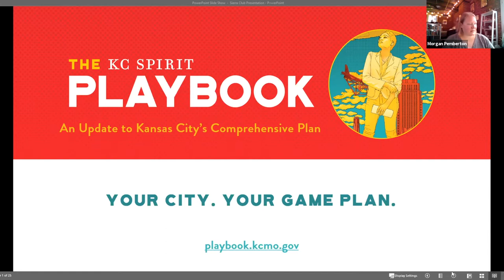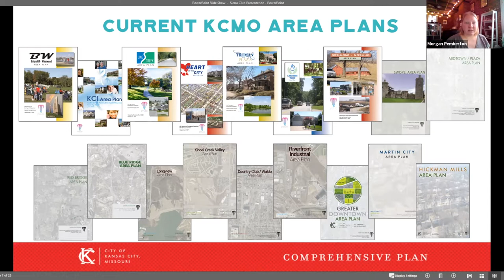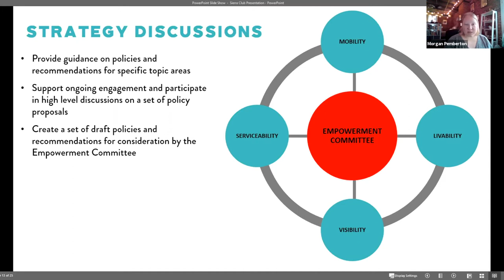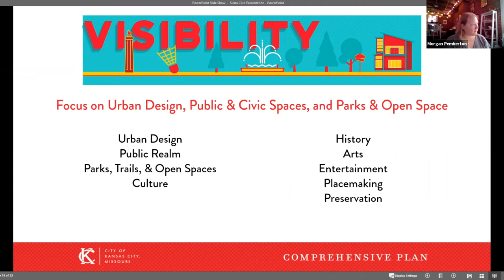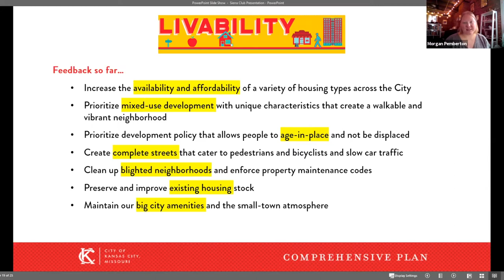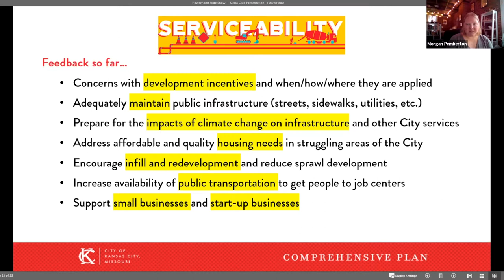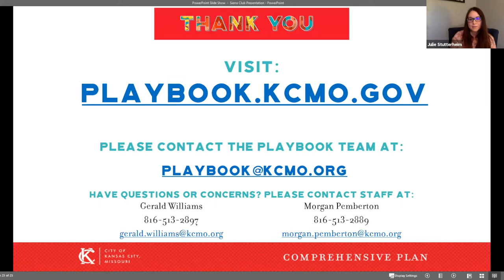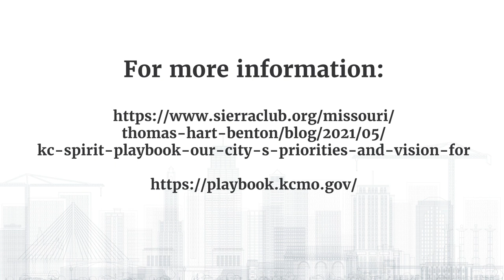KC Spirit Playbook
This is your chance to help shape KC’s future — for green space, wildlands, natural resources, water quality, equity for our citizens and more.

The KC Spirit Playbook, a comprehensive plan for the next few decades of our city, is being developed now by our city staff. They’ve reached out to get community feedback. So now it’s your chance to influence the vision and priorities for city planning and development, and share our concerns about what matters most. Your voice is needed to help ensure the health of our city (green space, environmental issues, equity, etc.) stays at the forefront.

Morgan Pemberton, KC City Planner, and additional city planning staff will be giving us an overview of the KC Spirit Playbook. Please join us.

00:00 KC Spirit Playbook
23:59 Audience Q&A
58:12 Closing Remarks